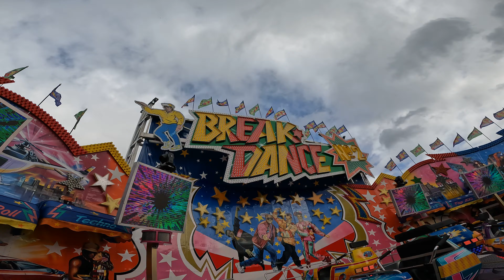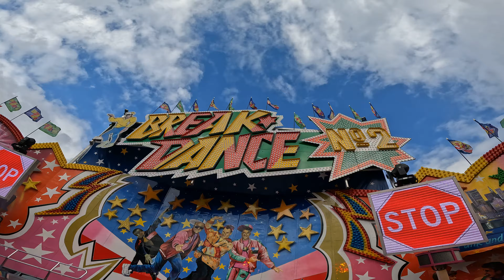⁴ᴷ Break Dance No2 - Bonner - Onride | Palmkirmes Recklinghausen 2023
Break Dance von Bonner Onride Video von der Palmkirmes in Recklinghausen 2023.
Huss Break Dance 2 Breakdancer Breaki Kirmes Volksfest Rummel Palmkirmes Recklinghausen 2023.

Schausteller: Bonner Schaustellerunternehmen e.K. (Witten)
Hersteller: Huss (Bremen)
Typ: Break Dance 1 (Nr. 3)
Baujahr: 1993
Fahrpreis: 4,00€